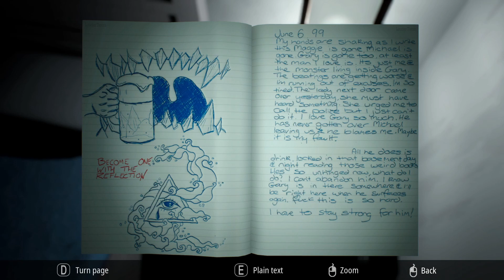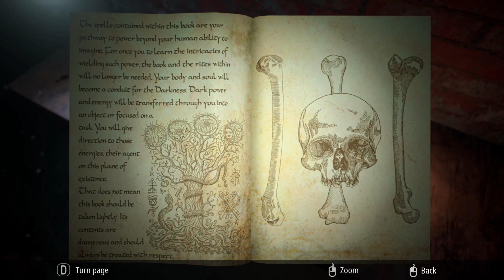Infliction (Extended Cut) E02 - My Wife is the Demon?!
After killing my beloved wife I now have to escape the Haunted House of Hell in this spook-tastic horror game. With the ghost of my dead wife hot on my trail, I need to perform an exocism or something and yeah I lost concentration because I got bored of playing this game. Fuck you.

Track: Floatinurboat - Through The Universe